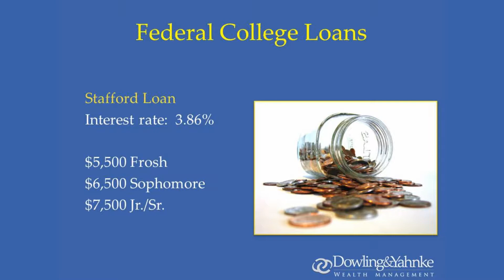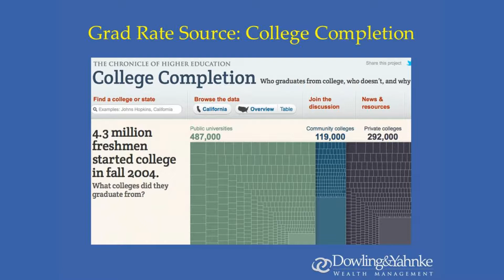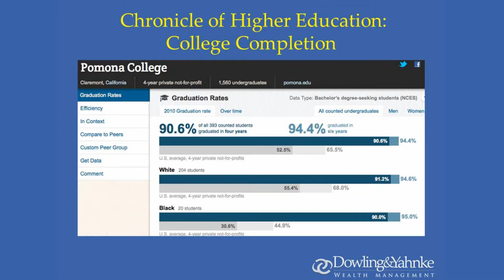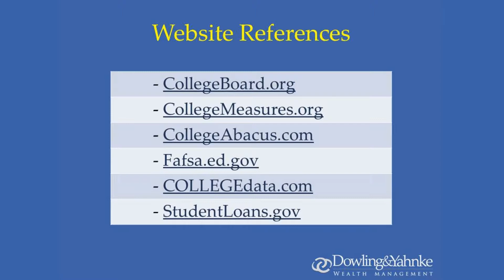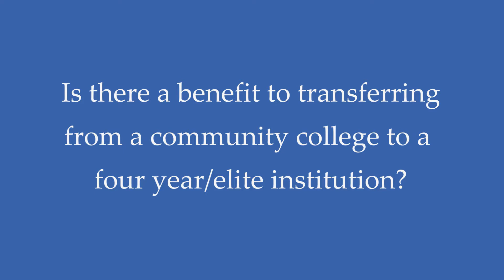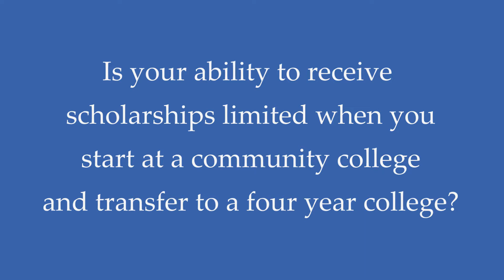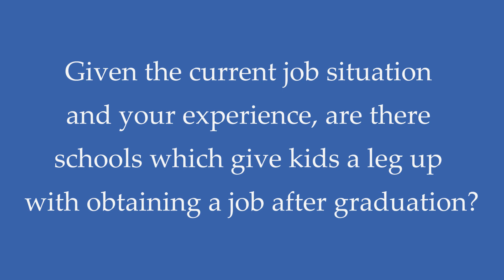Stretching Your College Dollars - Part 5